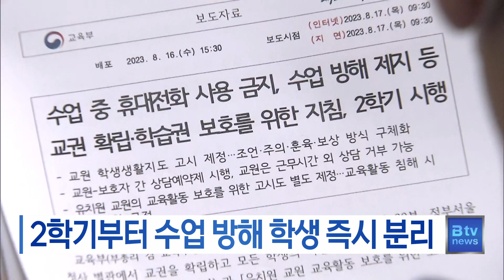2학기부터 수업 방해 학생 즉시 분리_SK broadband 서울뉴스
[기사내용]
2학기부터 수업을 방해하는 학생은
물리적으로 제지하거나
분리 조치할 수 있게 됩니다.

교육부는 이 같은 내용의 고시를 공개했습니다.

이번 고시에 따라
수업 중 휴대전화 사용 금지 원칙을
지키지 않는 학생에게는 주의를 주거나
휴대전화를 압수할 수 있습니다.

또 학생이 교원의 생활지도에 응하지 않고
교육 활동을 방해하는 경우
학교장에게 징계를 요청할 수 있습니다.

(영상편집ㅣ최준호 기자)

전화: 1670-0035